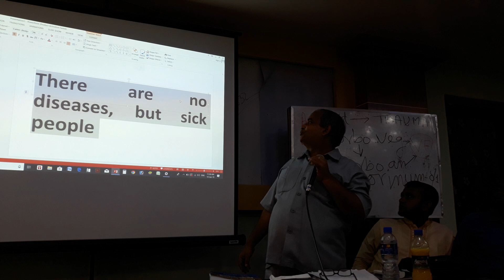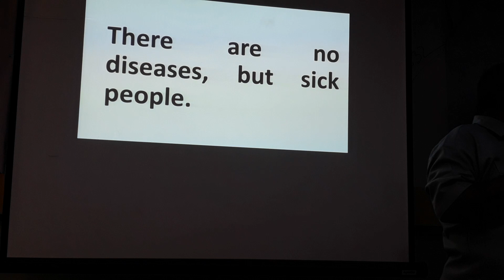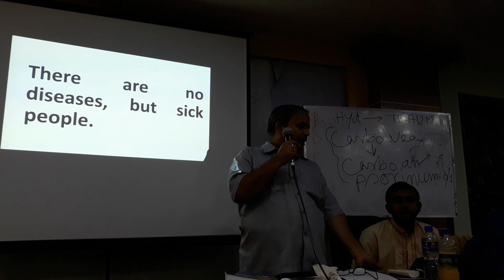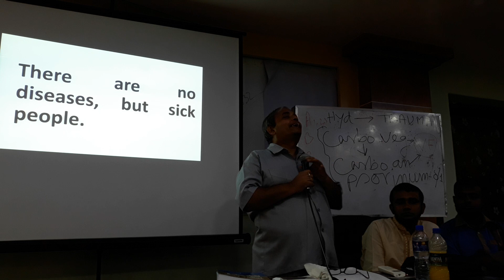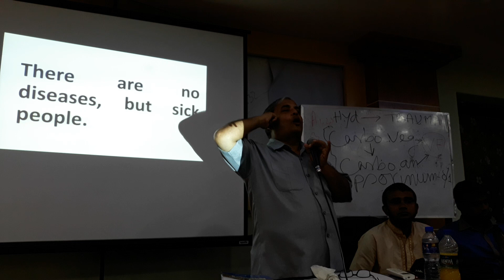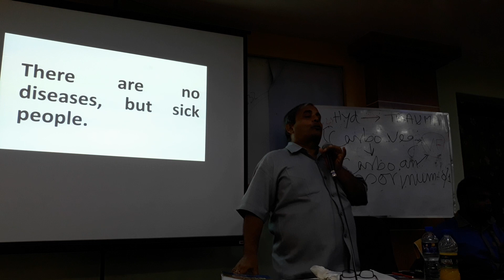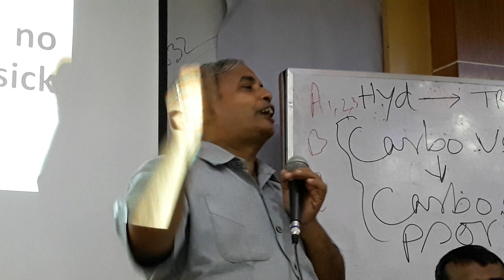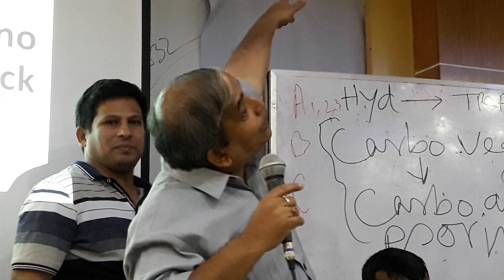ডা. শ্যামল কুমার দাস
বিস্তারিত জানতে কল করুন মোবাইল নং-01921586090